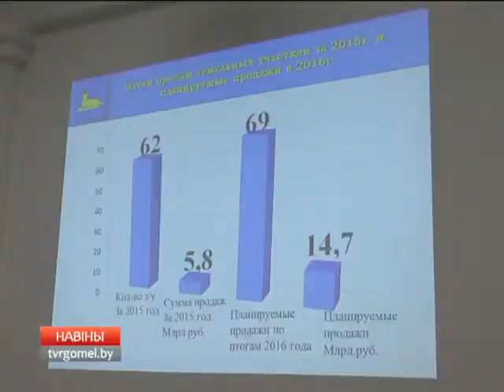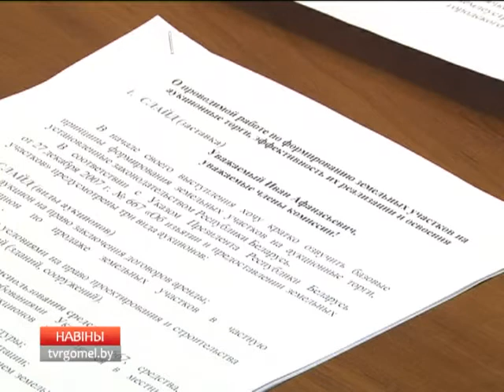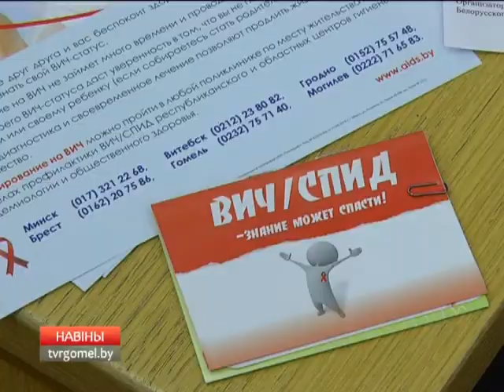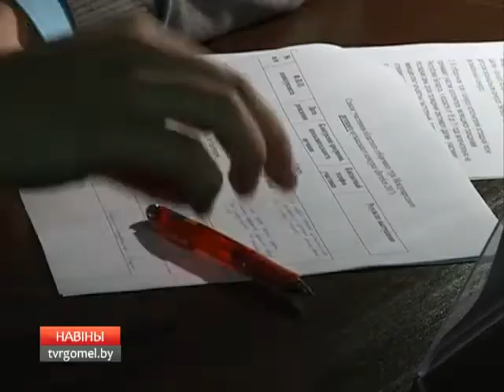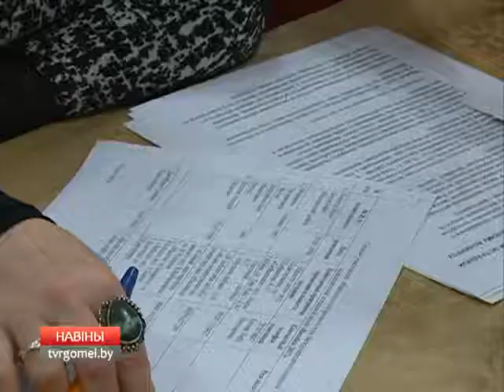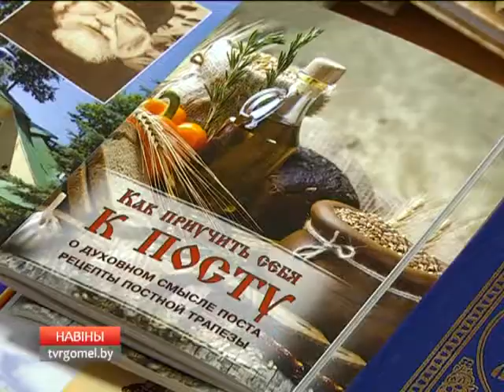29 11 2016 НОВОСТИ